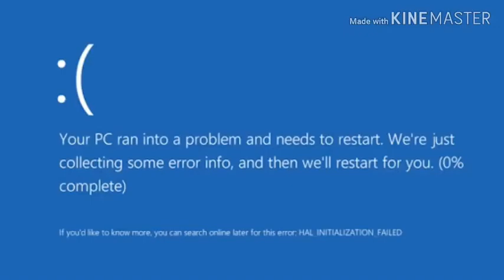(YTP)Private Ryan was not saved